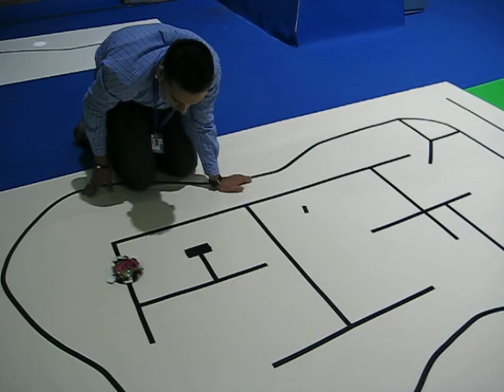Campus party 2009 - Robots, aparatitos y juguetitos